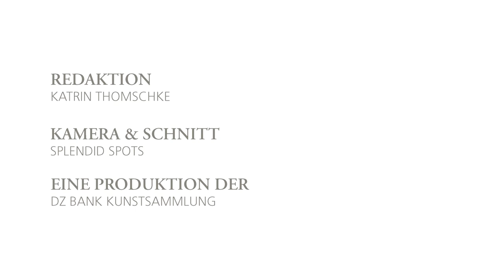Künstlergespräch mit Adrian Sauer / DZ BANK Kunstsammlung / DIE ZAHL ALS CHIFFRE IN DER KUNST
Anlässlich der Ausstellung "Die Zahl als Chiffre in der Kunst" fand am 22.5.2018 ein Künstlerinterview mit Adrian Sauer statt.